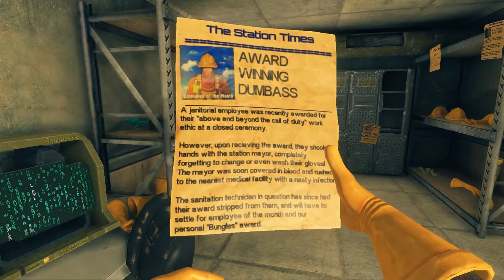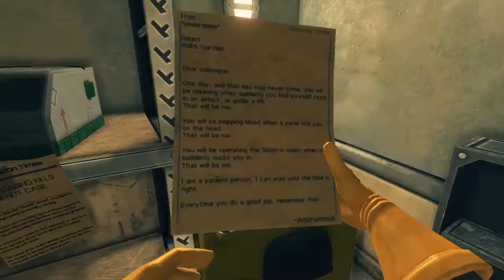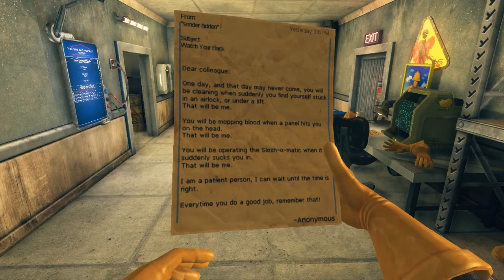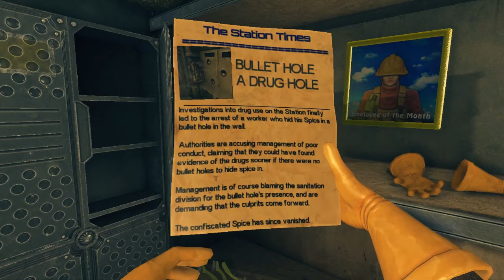Viscera Cleanup Detail | Part 29: Bungler of the Month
This level was a fun challenge. I wasn't sure how long it would take to complete, but I'm glad I decided to try it out during my unexpected vacation from playing Bethesda RPGs this year. Obviously, it helps that I love playing simulator games regardless of how seriously they take themselves. Maybe the next time we play I'll try to squeeze a few more percentage points out of my final rating by actually filling out some of the end-of-shift paperwork.

Nobody likes watching ads, so I don't monetize any of my videos. If you've enjoyed the content and want to support the channel in some way, consider hitting the Like button, leaving a comment, sharing the video, or following one of the links below.

Viscera Cleanup Detail is a first person simulator game developed and produced by RuneStorm. The game is the answer to the question of who has to clean up in the aftermath of the horrible disasters often portrayed in science fiction media. Players put on the boots, gloves, and overalls of a lowly janitor whose job is to incinerate any remains, mop up the blood, and weld shut the bullet holes.

Every time the legions of Hell decide to invade one of our military bases, or some experimental creature gets loose, some poor son-of-a-bitch has to clean up the mess that gets left behind. Police up the bodies, scrub out the fluids, sweep away all the bullet casings. They want these places clean enough to eat off of - if you've still got an appetite after your shift. And if you don't mess up too badly, you'll have another unspeakable mess to deal with next week.